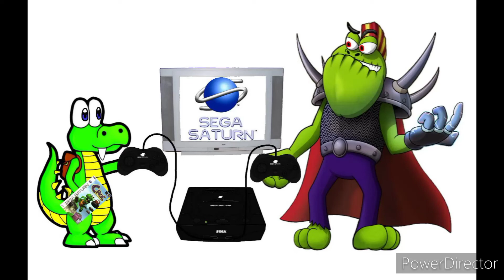Croc e Baron Dante Jogando De Você Da Para Sega Saturn